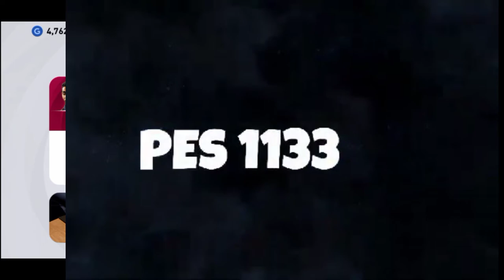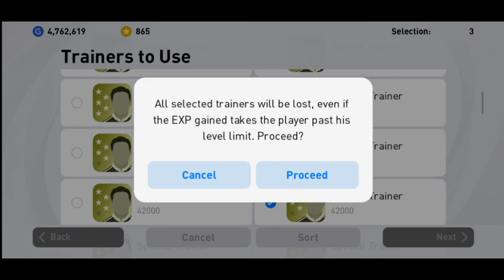🇵🇹 NUNO MENDES /SCOUT COMBINATION 100%/PES2021MOBILE